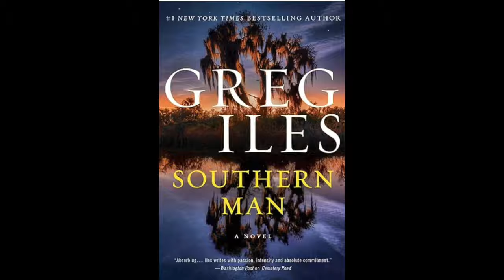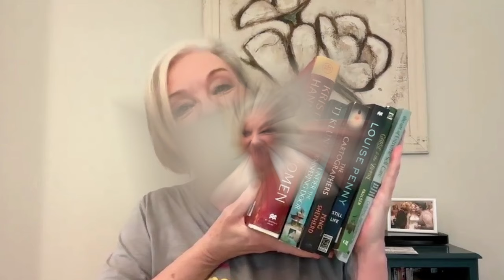ThrowBack Thursday Mississippi Author Greg Iles